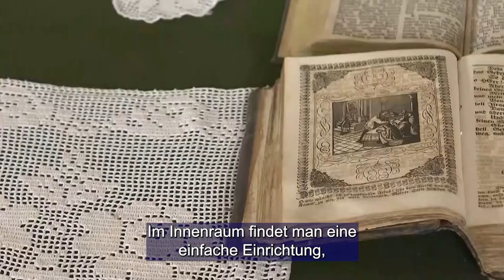A német telepesek építészeti öröksége - Závod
Az 1700-as évek elején a Tolna megyei Závodra és környékére érkezett első német telepesek még hagyományos favázas lakóházakat építettek. Az egész Dél-Dunántúlon mára csak mintegy 50 ilyen építészeti emlék található, ezért is számít igazi ritkaságnak a Závodon újra felépített 18. századi favázas épület, amely az elmúlt évek során népszerű úticéllá vált a nemzetiségi iskolák körében is.

 Die Anfang der 1700er Jahre in Sawed und seiner Umgebung angesiedelten ersten Deutschen bauten noch traditionelle Fachwerkhäuser. Für heute sind nur etwa 50 solche Baudenkmäler in ganz Süd-Transdanubien zu finden, deshalb gilt das in Sawed wieder aufgebaute Fachwerkwohngebäude aus dem 18. Jahrhundert als eine echte Rarität, das im Laufe der vergangenen Jahre auch im Kreise der Nationalitätenschulen zum beliebten Ausflugsziel geworden ist.